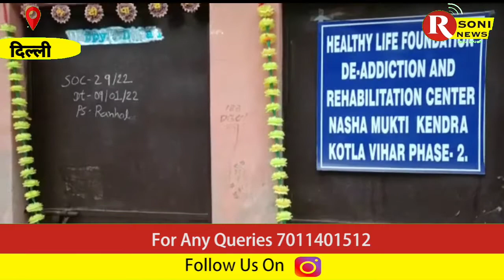नशा मुक्ति केंद्र पर परिजनों ने लगाया हत्या का आरोप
Report By :- Kiran Sharma

Camera By :- Rahul Kumar